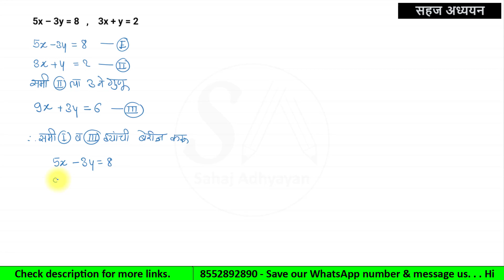5x-3y=8 ; 3x+y=2 | दोन चलांतील रेषीय समीकरण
5x-3y=8 ; 3x+y=2 | दोन चलांतील रेषीय समीकरण | 5x - 3y = 8 ; 3x + y = 2